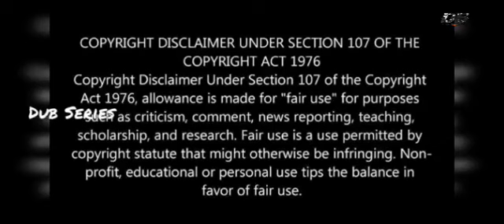Rude CEO💞 Poor Herione - Rude CEOஹுரோவிடம் மாட்டி தவிக்கும் ஹூரோயின் - Dub Series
Warm Meet You
Image Credits Mango Tv
Language: Chinese
Rating: 8.7/10
Genre: Comedy, Love,,Romance,
MORE UPDATES